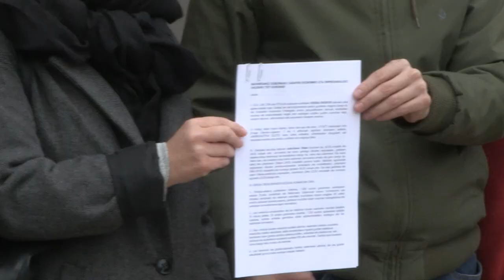Nafarroako Gobernuari greba orokorra komunikatu diote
Euskal Herriko eskubide sozialen karta osatzen duten Nafarroako eragileek urtarrilaren 30an eginen den greba orokorra ofizialki komunikatu diote Nafarroako Gobernuari.